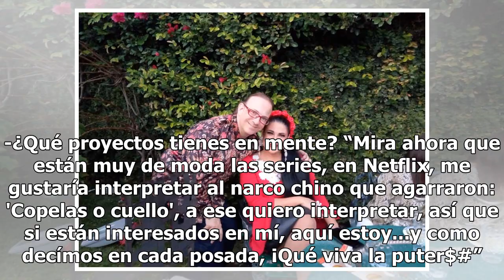Kokin celebró su posada número 29 rodeado de famosos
Como ya es costumbre, Kokin, el amigo de las estrellas, celebró la tradicional posada de famosos, en donde cada año se dan cita en su casa que está ubicada en la Ciudad de la Eterna Primavera y a la entrada los invitados entregan un juguete, el cual se dona con el fin de que el anfitrión lo haga lle...